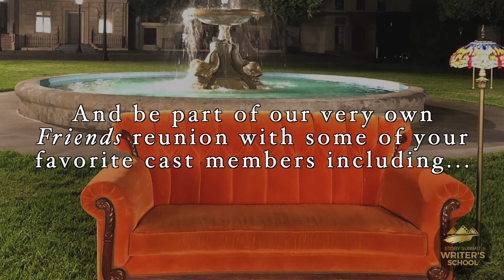Friends Week - The Art and Soul of Collaboration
What better way to learn collaboration than through a course inspired by the classic show Friends?

The name says it all. Friends was not only about a tightly knit team of characters, it was a model of creative collaboration, led by series co-creator and legendary producer Marta F. Kauffman.

Here's how the week will unfold:

Monday, February 15: Ask Me Anything: The Genius of Marta F. Kauffman: Come with questions for a live Q&A with Marta. This is an unparalleled opportunity to hear how she created Friends and the hit series, Grace and Frankie—and learn what one of the most successful producers in TV history looks for when she puts together a team of writers. To make this class as real-world as possible, she’ll create breakout groups and give you assignments to work on with fellow participants. Sharpen your pen, because she’ll be back on Wednesday to hear your group present your work.

Tuesday, February 16: Collaboration Day: Writer’s School Co-Directors Amy Ferris and Debra Engle will join David Kirkpatrick, Story Summit Founder,  to  share their personal stories and best practices in a round table discussion about the soul of collaboration. How do you function within a team? How do you take a note, whether that be from an agent, producer, or publisher? How do you present yourself to a potential employer? How do you do this without appearing too aggressive or phony? How do you build relationships?  What happens in a writers’ room?

Daytime: Expert story developer Paulo de Oliveira will join Collaboration Day for the daytime round table. Paulo is probably best known for birthing and developing everyone’s’ favorite  hit series, Outlander.

Evening: For the evening class, Gary Lucchesi brings his depth of experience to the round table. Gary has experienced  every form of collaboration as an agent for William Morris, as President of Production of Paramount Pictures, and as an award- winning producer of such films as Million Dollar Baby and Primal Fear.

Wednesday, February 17: Here in the Real World: Marta returns, this time to hear the logline and scene your team developed in response to her assignment, and to give you constructive feedback. The writers’ room may be simulated, but the exercise in collaboration is real.

Thursday, February 18: The Power of Partnership: What can you do as part of a team that you might not accomplish on your own? Is a collaborative relationship on certain projects right for you? Can you keep your unique identity AND hand over your creative ideas for the good of the whole?

In keeping with the humor to be found in this week of learning, inspiration, and encouragement, we promise you some laughter this Thursday, and collaborative tips inspired by actual scripts from some of the wittiest writers on earth.

Daytime: Get ready to be engaged in the life lessons from Bennett Yellen and Bobby Farrelly, long-time friends and collaborators on one of the most outrageous and iconic comedies of the 20th century, the box office sensation that made Jim Carrey a superstar, Dumb and Dumber.

Evening: Be prepared to hear from Jonathan Stark and Tracy Newman, the long-time writing duo who created According to Jim and won an Emmy for co-writing “The Puppy Episode” in 1997, in which Ellen DeGeneres’s character came out of the closet. What’s the reality of an enduring writing partnership?

Friday, February 19: Table Reads: On this final day of the course, Friends cast members will read scenes written by students from the  Wednesday simulations of the writer’s room. Your scene may be one of them! The actors  will discuss the unique synergy between actors and writers and how their collaboration can elevate everyone’s work. What a way to end the week!

The internet is alive with speculation as to whether there will ever be a Friends reunion, but at the Story Summit Writers' School, we are having a mini-Friends reunion all of our own, thanks to the help of Marta F. Kaufmann and Story Summit mentor and Friends alum, Jane Sibbett, who played Ross’s ex-wife, Carol Willick.

Daytime: Joining us for the daytime discussion and table reads are Jane Sibbett and Jessica Hecht, who portrayed lesbian couple Carol and Susan on Friends. The episode featuring their lesbian wedding was reported as the most watched single sitcom episode to that date. Rounding out the read will be Tim Bagley, one of the country’s foremost character actors, who plays Peter in Marta’s  production of Grace and Frankie.

Evening: This might be called the “mini-reunion of the Friends Exes,” as we have three of them for the discussion and table reads. There’s Jane Sibbett, of course, who played Ross’s ex-wife on the show. There’s the versatile Tate Donovan, who played Rachel’s boyfriend, Joshua, in Season 4. And finally, there's the unique Maggie Wheeler, who played Chandler’s love interest, Janice.